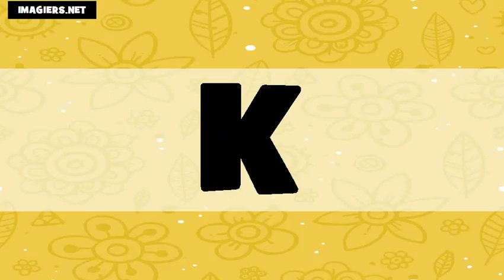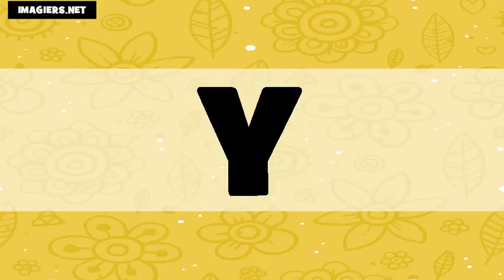Learn American English # The Alphabet